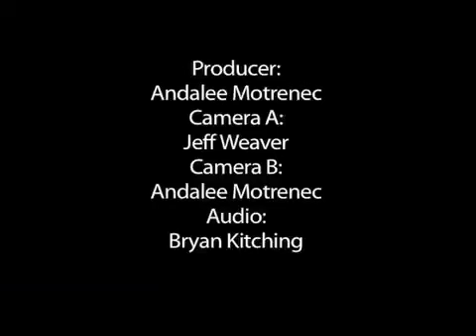jibbin 4 turkeez @ squaw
Jibbin for Turkeys at Squaw Valley
11/28/10